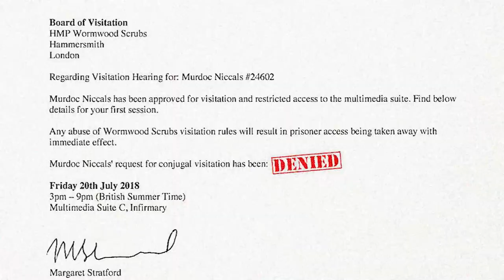THE NOW NOW Mix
PRESS

A brand new studio album from Gorillaz titled The Now Now will be released by Warner Bros.

The Now Now is 11 all-new songs from the World’s Most Successful Virtual Act*, produced by Gorillaz, with James Ford and Remi Kabaka, and recorded entirely at Studio 13, London in February this year.

In contrast to the cast of characters that joined the apocalyptic party thrown by Damon Albarn and his cartoon crew on last year’s multiple-GRAMMY-nominated HUMANZ , The Now Now sees the band largely eschewing guest stars, taking it back to the core Gorillaz crew: blue-haired, sweet-natured dreamer 2D on vocals;  whip-smart Japanese badass Noodle on guitar; Brooklyn-born philosopher and the meat–behind-the-beat Russel Hobbs on drums. And with Murdoc Niccals temporarily indisposed, bass duties on the new album have been taken up by erstwhile Gangreen Gang member Ace (explaining the “FREE MURDOC” signage that’s been popping up everywhere from Coachella to the Kentucky Derby to Change.org and Reddit).

A sun-drenched new video for “Humility”—the single premiered today on Zane Lowe’s WORLD RECORD on Beats 1 on Apple Music–starring a roller-skating 2D and a busking Jack Black, was directed by Gorillaz co-founder Jamie Hewlett and filmed entirely in Venice Beach, California last month – watch it here.

Gorillaz also announced they will bring The Now Now Tour to North America this fall, produced by Live Nation, and culminating in the U.S. debut of Gorillaz’ own acclaimed Demon Dayz Festival. The “joyful apocalypse… and carnivalesque festival of great performances” (The Guardian)” curated by Damon Albarn and Jamie Hewlett, promoted and produced by Live Nation – will make its exclusive appearancefor this year at the Pico Rivera Sports Arena & Grounds in Los Angeles on October 20th, just 10 minutes from downtown L.A.

The Demon Dayz L.A. lineup will be comprised of special guests and collaborators from within and beyond the Gorillaz extended family. Information on ticket sales and additional attractions will be announced shortly.

See below for The Now Now Tour itinerary which will kick off October 8 in Toronto, ON and make stops in Montreal, Philadelphia, New York, Boston and Chicago. The Internet will support on all headline dates, with Little Dragon joining as special guest for the Boston show. Tickets for all dates will go on sale to the general public beginning Friday, June 8th at 10am PST at Ticketmaster.com. American Express® Card Members can purchase tickets before the general public in the U.S., beginning Friday, June 1 at 10am local through Thursday, June 7 at 10pm local and in Canada, beginning Monday, June 4 at 12pm local through Thursday, June 7 at 12pm local.

The Now Now is available as a single CD, vinyl, at all global digital partners, and as a collector’s edition Deluxe Vinyl LP Box Set

Track listing for The Now Now is:

    Humility – feat George Benson
    Tranz
    Hollywood – feat Snoop Dogg + Jamie Principle
    Kansas
    Sorcererz
    Idaho
    Lake Zurich
    Magic City
    Fire Flies
    One Percent
    Souk Eye